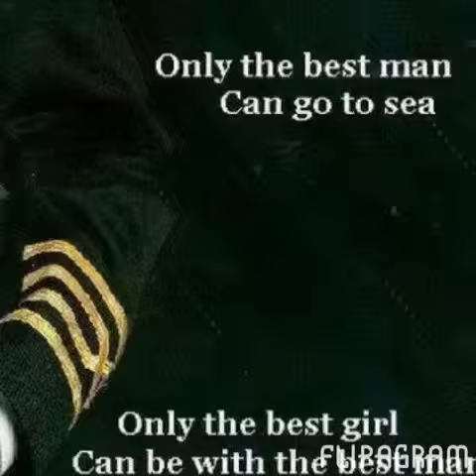Being Happy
happy moments